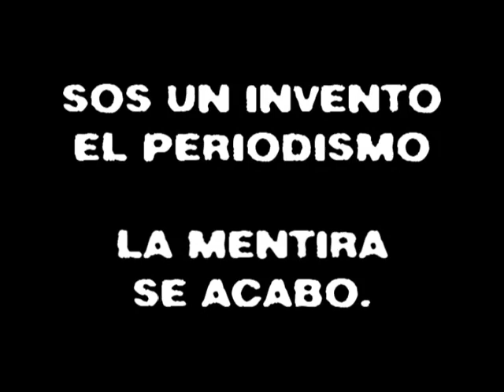Los parlantes de la 12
La banda mas puta de la Argentina